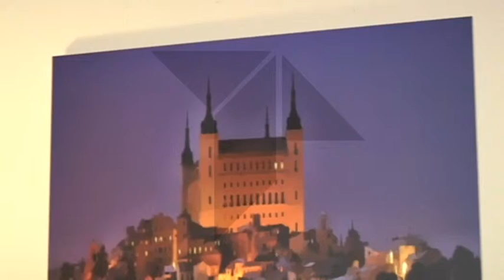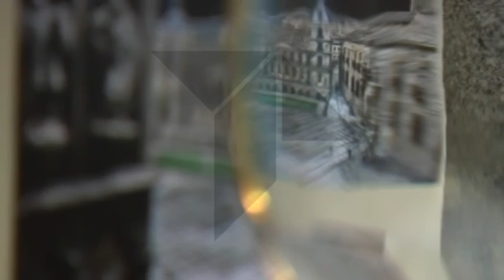Exposición Rafael Villar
"Imaginando a Toledo" un recorrido fotográfico de Rafael Villar que pretende ser un homenaje al Greco y a Toledo.